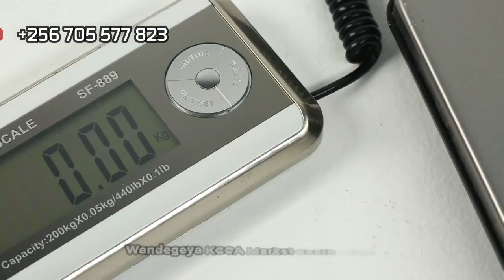Digital Table top Postal scales for weighing packages in Kampala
Digital Table top Postal scales for weighing packages in Kampala. Table top Postal scales and other easily available tools provide new levels of efficiency in your shipping workflow. Take a look at the different levels of scales that are available to you in the marketplace. From a desktop scale for weighing small items to a pallet scale capable of weighing thousands of pounds, there are plenty of options for scales for small businesses.
You can weigh and print shipping labels in-house with a quality scale, the right software, and a label printer. This means you do not have to take boxes to the post office or other carriers every time you receive an order. And it also means saving the time required to carry out those tasks.